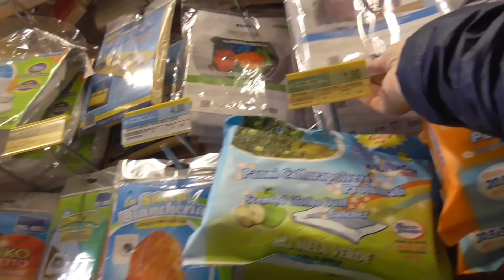ВЛОГ ✅ Пошла и купила🔥 Шо вы со мной делаете💜